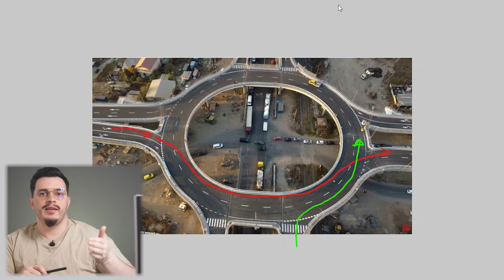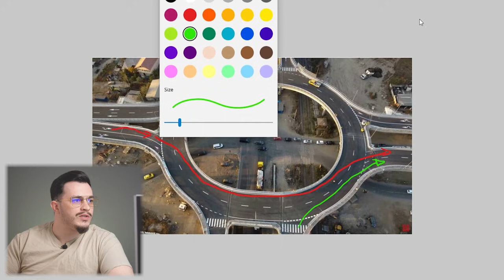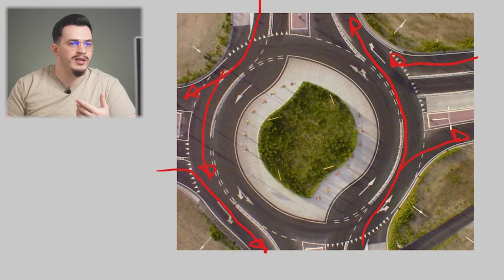Poti sa te INVARTI pe prima banda - CUM circulam in SENSUL GIRATORIU ?? - NOUA LEGE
In acest video am analizat cum trebuie sa circulam in sensul giratoriu. Pentru a intelege mai bine am analizat diferite sensuri giratorii din mai mult orase:
- sens giratoriu din Brasov
- sens giratoriu din Bucuresti
- sens giratoriu din Timisoara
- sens giratoriu din Oradeea